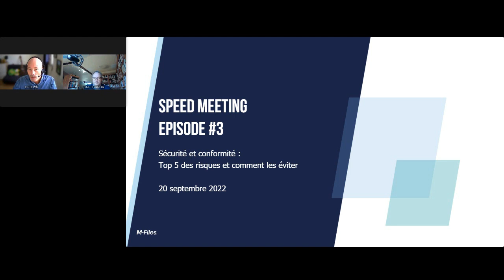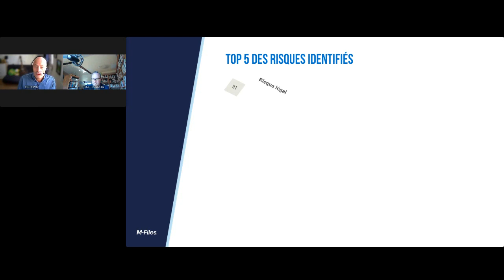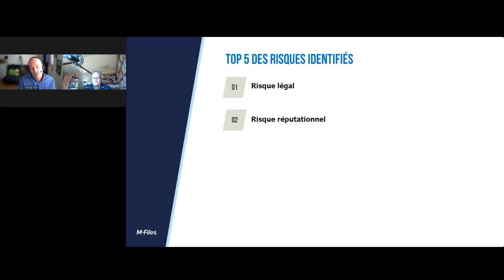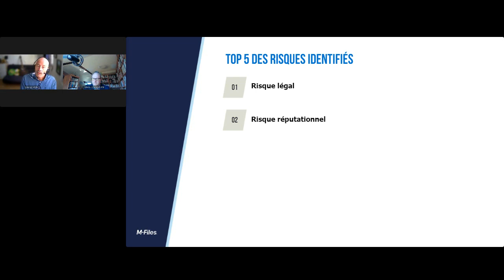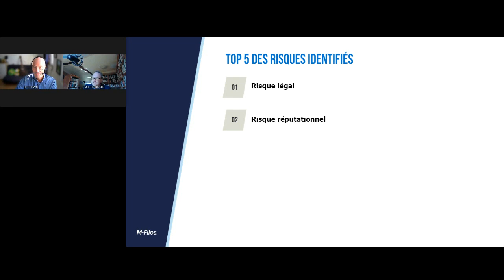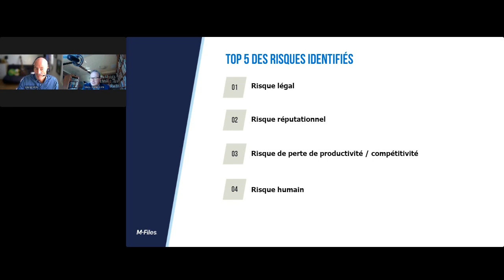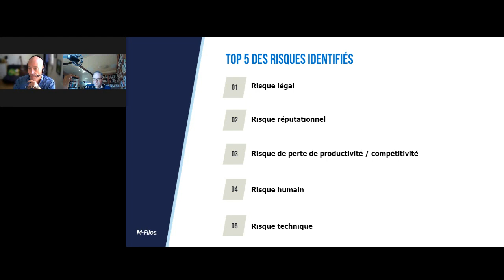Les Speed Meetings M-Files - Episode 3 : Sécurité & Conformité : les risques et solutions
M-Files a lancé sa série de webinars "Les Speed Meetings" !
Pour ce troisième épisode de 30 min, Eric Le Ven, Journaliste Archimag et Malo Jennequin, Directeur Avant-Vente et Solutions M-Files ont abordé les thématiques de la sécurité et de la conformité.

(Re)Découvrez le replay avec le top 5 des plus gros risques et solutions pour les éviter !